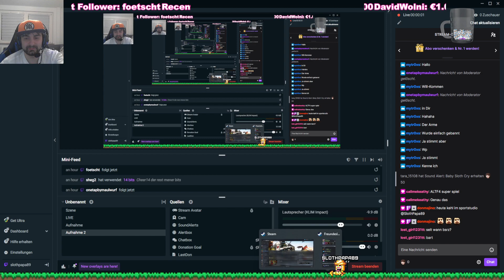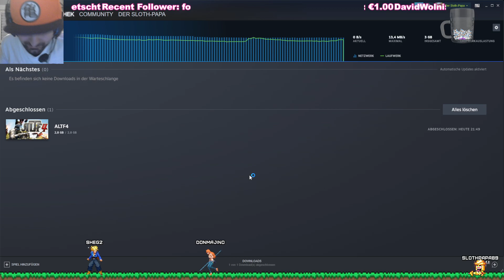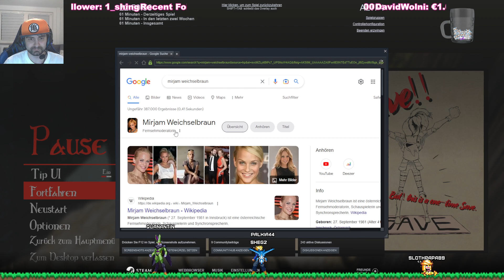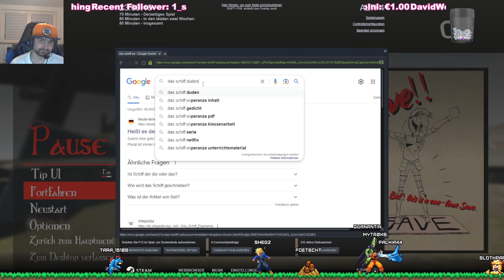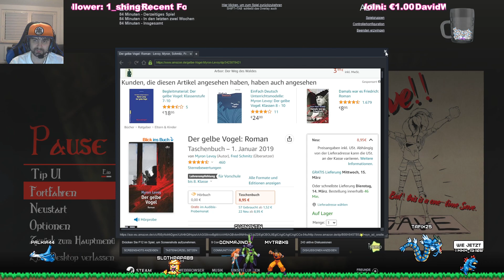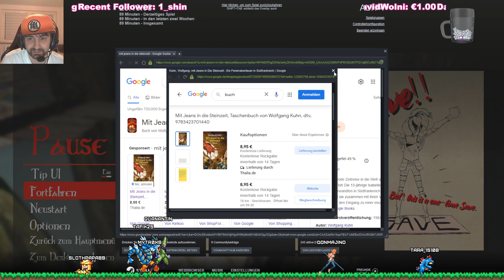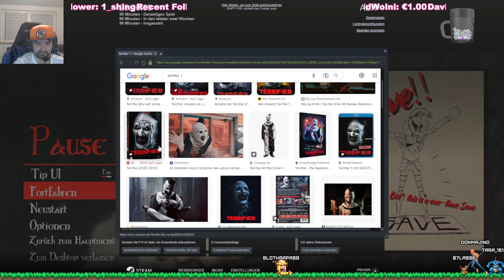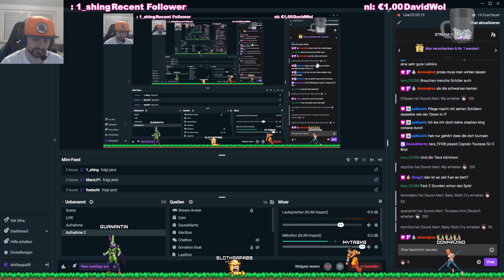WO LANG?! - ALTF4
Auf Wunsch eines VIP-Users gönnte ich mir ne Runde...so much fun